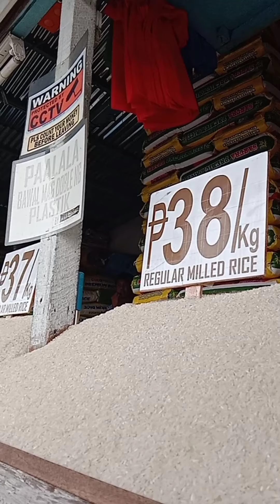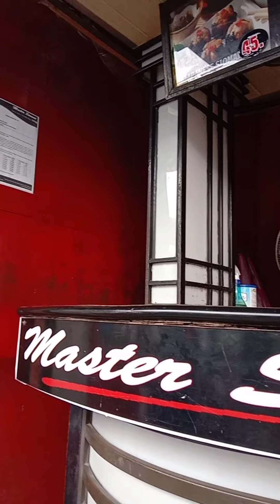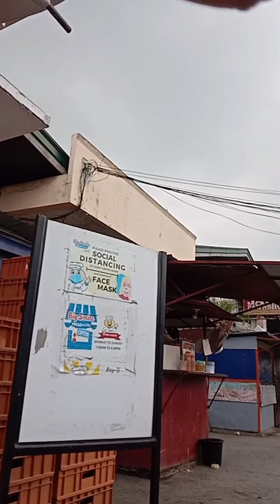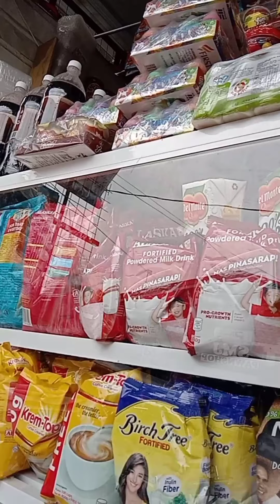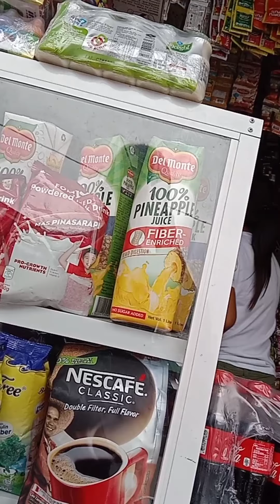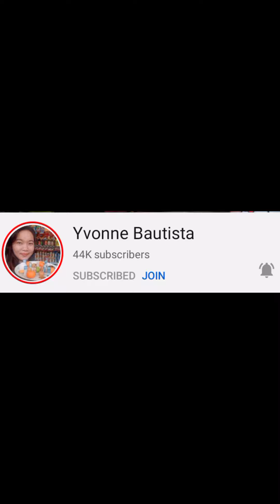Tour ko kayo sa palengke